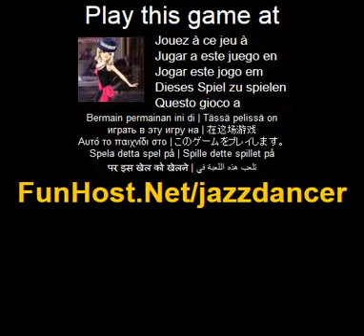Ballerino di Jazz - videogioco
Stasera sara presente un evento live Jazz come un ballerino di fase, suo il lavoro a venire con il vestito per tutti i ballerini. Utilizzare questa ragazza come modello e inizia a creare il tuo outfit perfetto per la danza palcoscenico ideale. Scegliere da molti diversi capi di abbigliamento, prenditi il tuo tempo e verra con un grande abito. (Personalizzare, vestire, altro, puzzle). Questo video gioco a Il gioco - www - Facebook - Twitter - YouTube